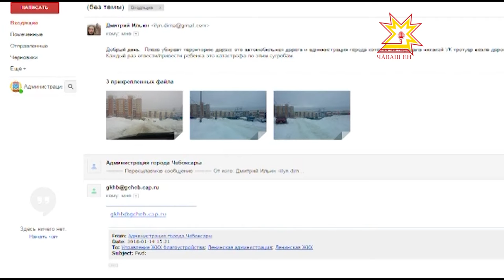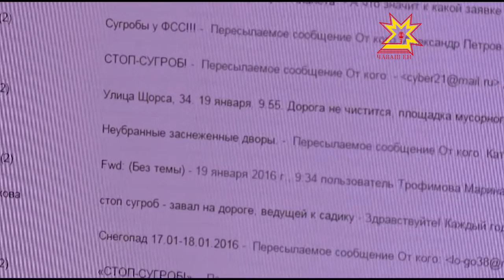«Стоп — сугроб»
В Чебоксарах уже второй год проводится акция «Стоп- сугроб». В адрес организаторов проекта уже начали поступать первые жалобы. Их изучил и мой коллега Дмитрий Ковалёв.